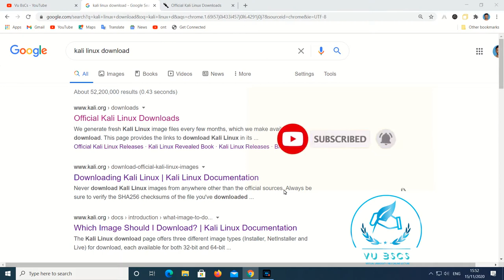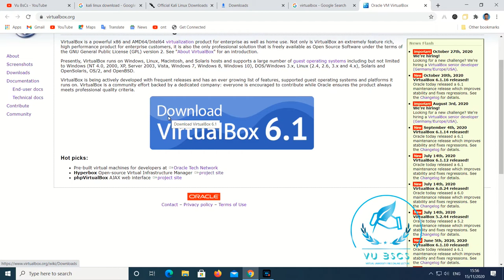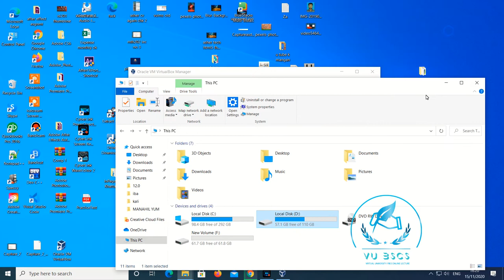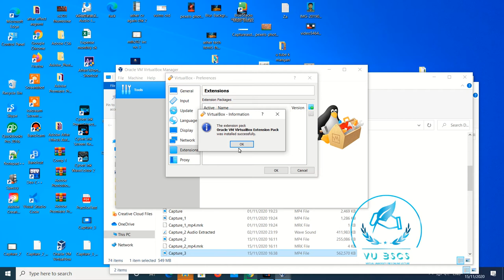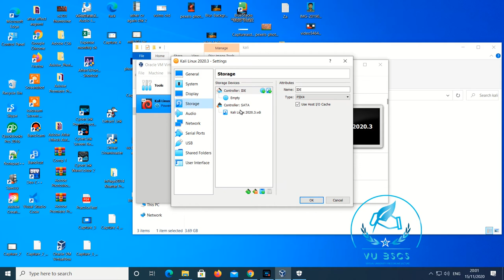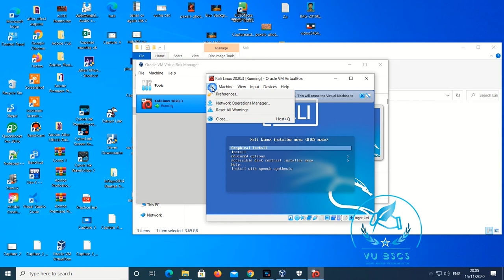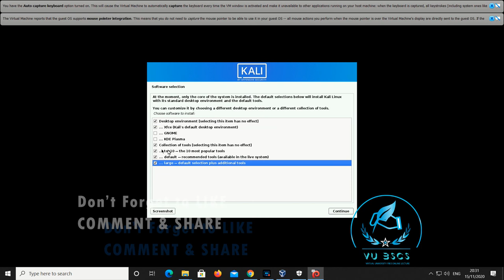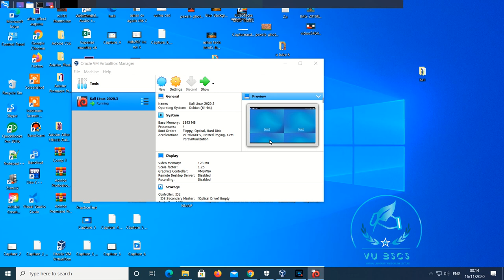How To Install Kali Linux 2020.3 on virtual box in Windows 10 In 2020 [dual OS]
BY
(VU BsCs)

Allahhafiz! :)